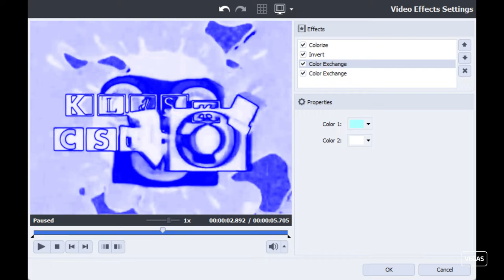How to make Electronic Sounds Gradient Map on AVS for Real